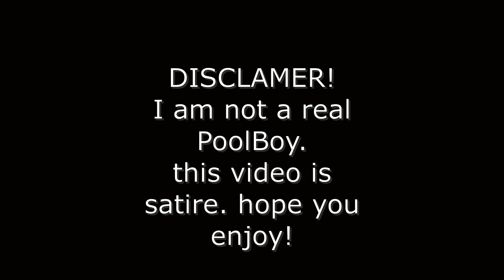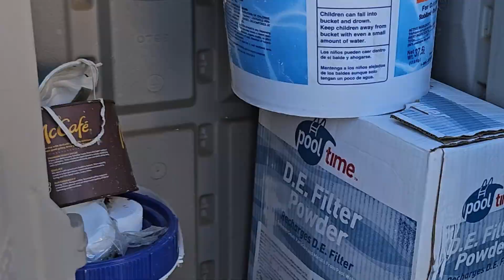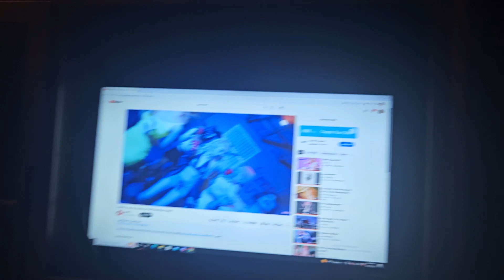A day In the life of a Pool Boy!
A day in the life of a Pool Boy is one fraught with trials and challenges. However it as equally as bountiful with laughs and good memories.